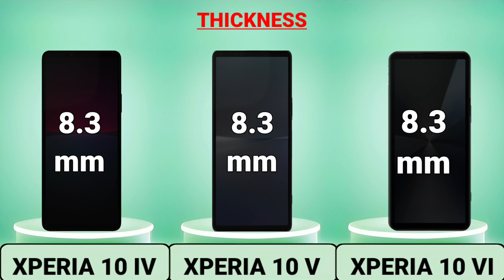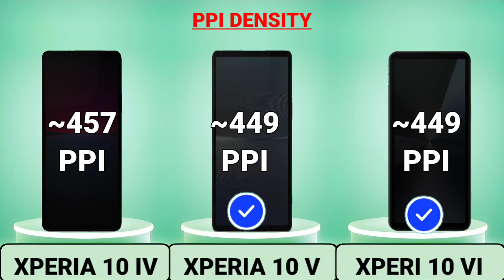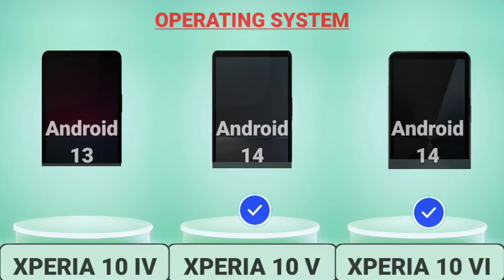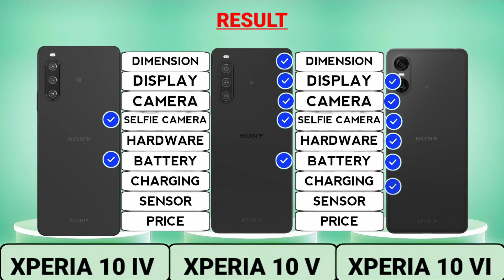Sony Xperia 10 IV Vs Sony Xperia 10 V Vs Sony Xperia 10 VI Trakontech.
Sony Xperia 10 IV Vs Sony Xperia 10 V Vs Sony Xperia 10 VI